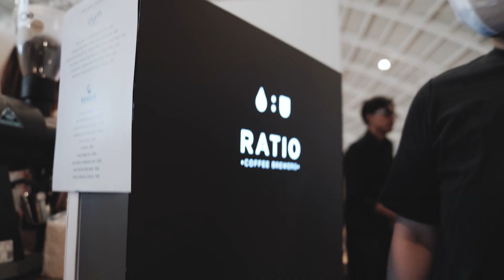Jakarta Coffee Week (Jacoweek) 2022 Highlight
Jakarta Coffee Week 2022 kembali digelar pada 11-13 November 2022 di Mall Pondok Indah, Jakarta. Acara ini merupakan ajang tahunan yang merayakan kultur kopi spesialti dengan mempertemukan coffee enthusiast dengan 124 tenant terpilih. Mengusung tema Brewing for Sustainable Future, acara ini juga berisi kompetisi manual brewing dan diskusi mengenai industri kopi di masa depan.

Mikael Jasin turut menjadi narasumber untuk diskusi bertajuk “Minum Kopi ‘Panas’ sambil Menjaga Indonesia Tetap Hijau” yang berlangsung pada hari kedua. Mikael Jasin juga berkesempatan untuk bar take over dan berkunjung di beberapa booth, seperti Common Grounds, Herd Coffee Roaster, Drama Coffee Roastery, Forward Coffee, dan Glyph Supply Co.

Seperti apa keseruan Jakarta Coffee Week 2022? Simak selengkapnya di video ini ya